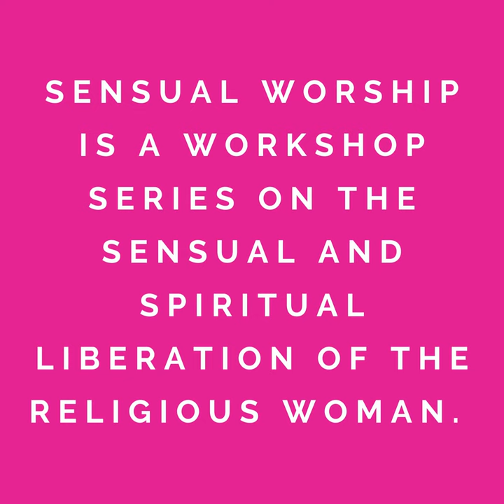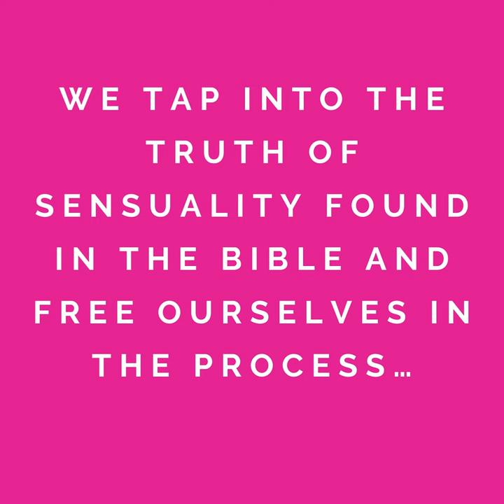Wait… Is There SEX IN THE BIBLE?? 🤯 Sensual and Spiritual Liberation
🌟 WORKSHOPS 🌟
Spiritual Sex Magicians: